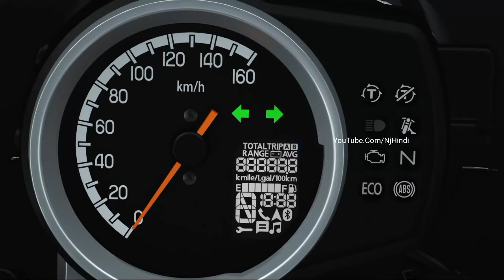Hero Splendor की छुट्टी📍⚡2024 Honda Monkey 125"!⚡ देगी 89 Kmpl का माईलेज-!🔥 ये सबसे सस्ती बाइक. 👌👌👌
Launched 2024 Honda Monkey 125
Honda Monkey 125cc
Upcoming 2024 Honda Monkey 124cc Bike
Honda Monkey
2024 Model Honda Monkey 125cc
New Honda Monkey Bike Launch
Honda Monkey 124cc
Finally Launched Honda Monkey